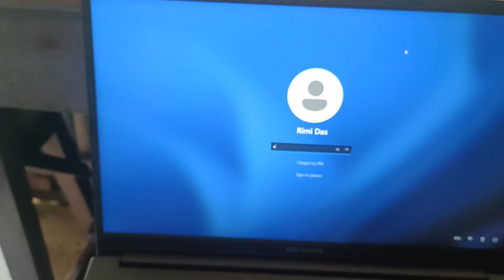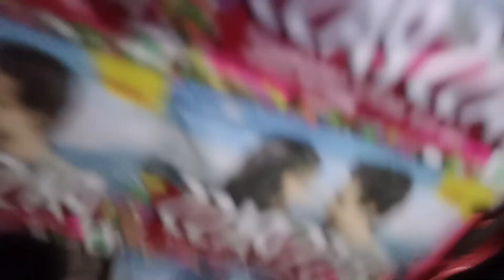Boudir Hather R Momos 😋 ll @ayansvlog3769 ll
vlogs
 family vlogs
 daily vlogs
 sourav joshi vlogs
travel vlogs
  mo vlogs
 no vlogs
 samreen ali vlogs
 ypm vlogs
  paras thakral vlogs
mohit vlogs
dubai vlogs
 viral vlogs
 indian vlogs
 samreen vlogs
 college vlogs
 wholesome vlogs
 tech burner vlogs
europe tour v-log
jelai andres vlogs  elvish yadav vlogs